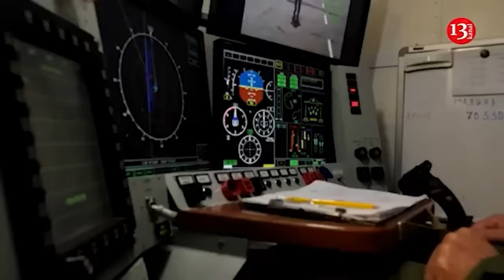Russia downs its own S-70 Okhotnik-B -Its stealth drone program suffers setback due to friendly fire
On 5 October, Russia shot down their own S-70 Okhotnik ”Hunter” uncrewed combat aerial vehicle as it flew west over the front lines.
The loss of this sophisticated and expensive asset could provide valuable intelligence to Ukraine and its allies about Russian drone technology, thus leading to efforts countering these type of drones in the future.
As reported by the UK Ministry of Defense, it is likely that Russia lost control of the uncrewed combat aerial vehicle and took the decision to destroy the aircraft to avoid it falling into the hands of Ukrainian forces.
A Sukhoi enterprise, the S-70 has been in development for at least a decade, having been observed testing at Russia’s Akhtubinsk airbase.
A key attribute of the S-70 is its reduced radar cross section which is intended to make it a ”stealth” deep-strike asset, potentially capable of penetrating adversary radar and air-defense coverage. The system is purported to be able to operate jointly with the Su-57 FELON fighter.
It is likely Russia waited to the last moment before choosing to engage the uncrewed combat aerial vehicle having exhausted attempts to bring it back under control. This demonstrates yet another expensive and embarrassing failure of Russian weapons development and will almost certainly delay the S-70 program, British military analysts note.
Ultimately, the S-70 “Okhotnik” crashed in Ukraine-controlled Kostiantynivka, just 16 kilometers from the frontline, with its remnants recovered by Ukrainian forces. Additionally, reports have been made that the S-70 Okhotnik-B lost control and was shot down by a Russian fighter jet. “The plane that was catching up with the second one was flying on 2 jet engines, the one that went down was flying on one and had the full tanks,” said the Ukrainian military.
This could explains its appearance behind the front line and the hasty actions of the fighter jet, which launched an air-to-air missile at the already uncontrolled drone.
The Okhotnik program has been under development at the Russian Sukhoi Design Bureau since 2011. According to the developers’ plans, the UCAV will be used to strike the enemy targets without entering the area of operation of its air defense systems of the manned aircraft. The vehicle will be able to carry missiles and air bombs with a total weight of up to 2.8 tons in its internal weapons compartments. Its length is 14 meters, wingspan is 19 meters, and takeoff weight is over 20 tons.